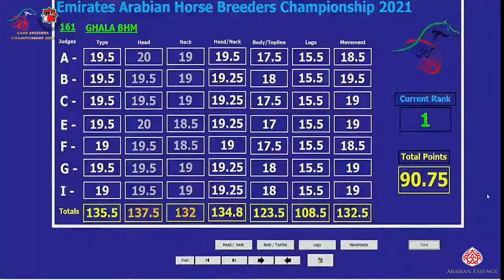EAHS Breeders 2021 - Class 4A